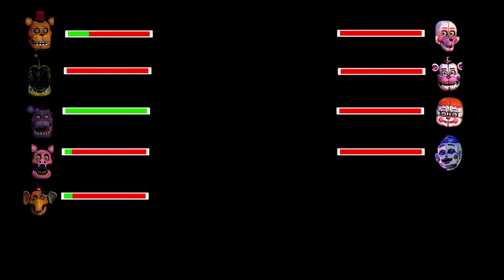[SFM FNaF] Sister Location vs Withered Melodies WITH Healhbars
Icon References.